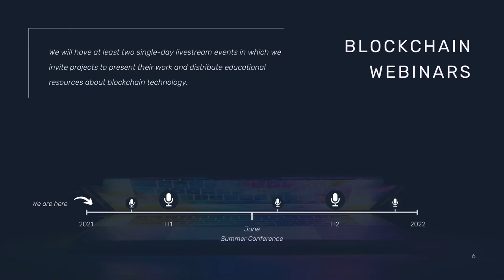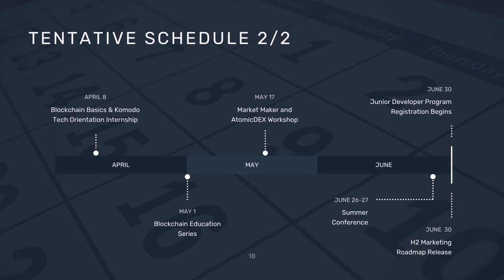Komodo 1st Half 2021 Marketing Roadmap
Komodo is embarking on our 2021 journey, and we want you to join us! Here is our marketing roadmap for the first six months of 2021. Our mission is to create a pathway for both new and existing community members to not only understand Komodo but also get involved as we unite together to push blockchain innovation forward.